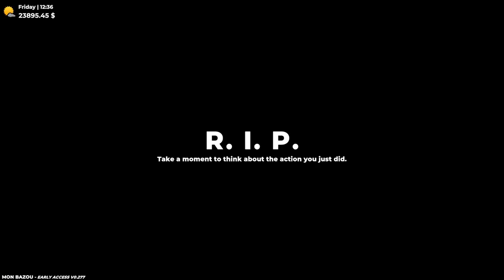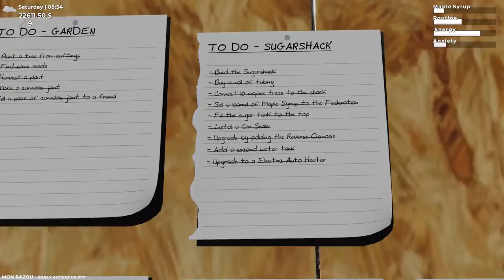Gold Car So Fast We Had to Tow It Out of the Ocean // Mon Bazou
Gold Car So Fast We Had to Tow It Out of the Ocean!  Everything is going right and wrong at the same time!  We have our super fast Golden Street Car, but we just can't stop finding the ocean with it!  Then, we buy a new trailer and get immediately disappointed with it.  Check it Out!

StreamBeats